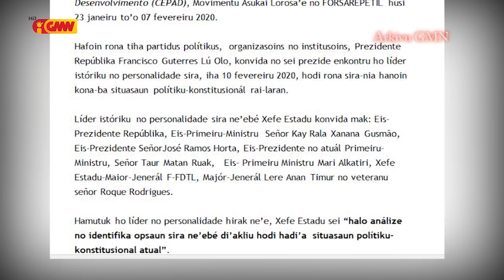Xanana Gusmão hateten Solusaun “justa no democrática liu” Eleisaun Antesipada